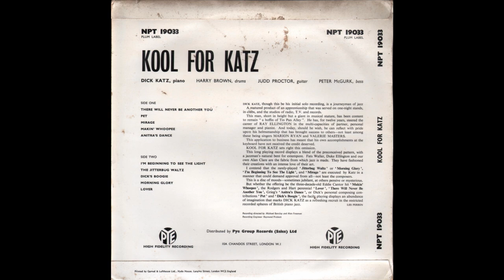Dick's Boogie Dick Katz Kool For Katz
British Jazz Pianist Dick Katz' (not to be confused with the US pianist of the same name) sole LP release in his own name. This self penned tune is an outstanding example of the energy flowing through the British Jazz scene throughout the '50s. Released as a 10" LP on Pye NIXA ‎– NPT 19033